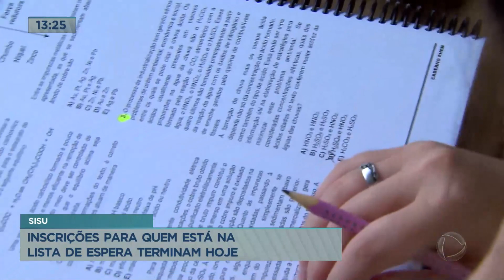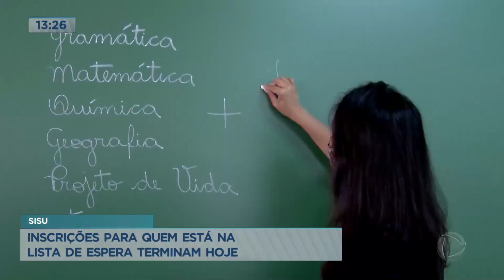Inscrições para lista de espera do Sisu terminam nesta terça (4)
Os candidatos que não foram selecionados na chamada regular do Sisu, Sistema de Seleção Unificada do segundo semestre de 2023, têm até esta terça-feira (4) para manifestar interesse em participar da lista de espera. A inscrição é gratuita e feita pela internet através do Portal: acessounico.mec.gov.br.